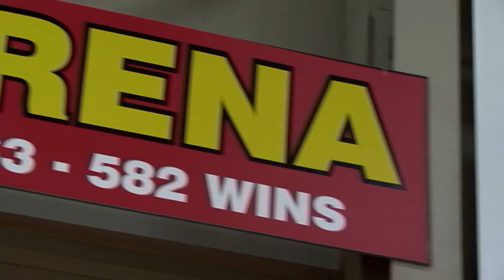Gorilla Men Host First Round Matchup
Kevin Muff and the Pitt State Men host Northeastern State in the first round of the MIAA conference tournament.